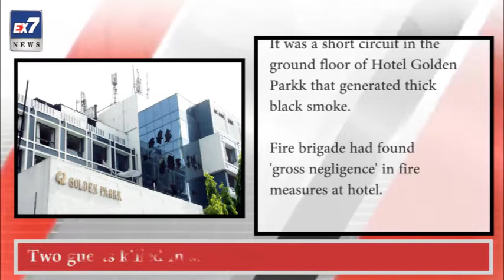Two guests killed in sleep, 30 rescued from Golden parkk | Ex7News Broadcast